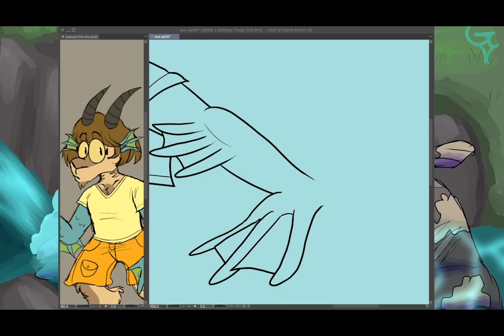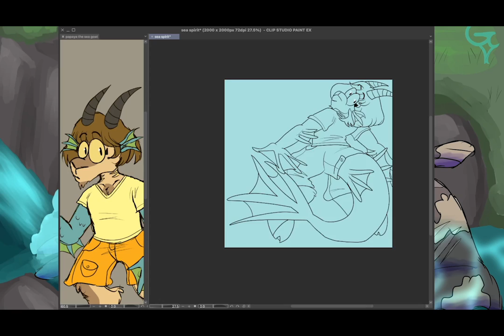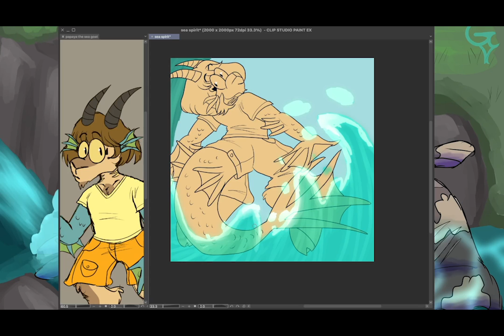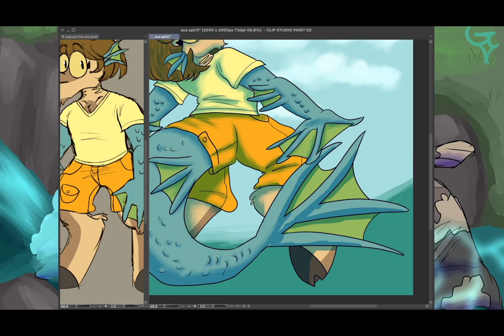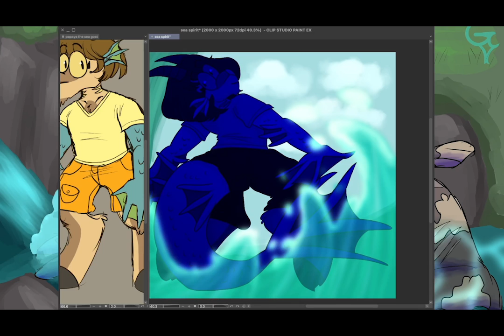Fursona Papaya Speedpaint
Another speedpaint! wasn't expecting to have another one of these so soon but i got a burst of inspiration to do this. Since I got out for the summer I've been posting a ton of art so make sure to follow me elsewhere!